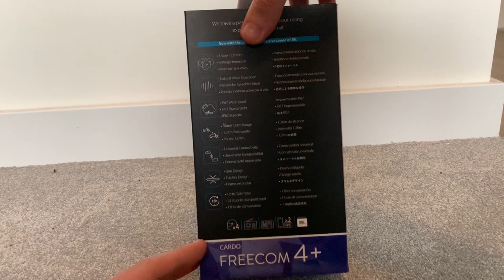#13 Cardo Freecom 4+ JBL Review, Inbouw & Vlog Setup op een Shark D-Skwal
Deze keer een video van mijn pas aangeschafte Cardo Freecom 4+. Een geweldig klein apparaatje die voor mij nu al onmisbaar is geworden. Navigatie, muziek, bellen alles kun je er mee. Ik heb bewust niet gekozen voor de packtalk omdat ik niet wil dat er meer dan 4 man in mn oren zitten te praten terwijl ik aan het rijden ben.

Vragen over de Shark? Cardo of mijn Vlog setup? Stel ze dan gerust in de comments!

Motors:
- Honda CB600F Hornet 2011
Specs:
- 102 bhp (76 kW) at 12,000 rpm
- 600CC
- 63.5 Nm
- 173 kg
- 19L Tank